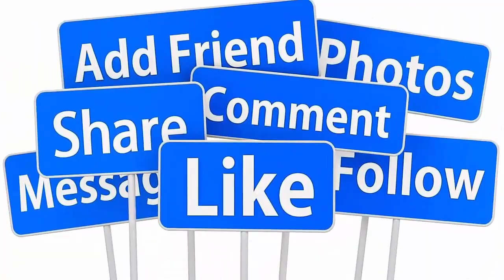HARI WON VÀ TRẤN THÀNH THÔNG BÁO TIN MỚI NHẤT